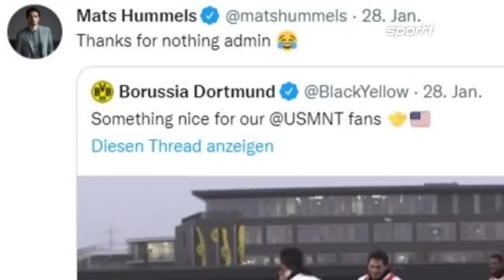FCB-Stadionsprecher hat neuen Job | SPORT1 - DER TAG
Stephan Lehmann hat einen neuen Job. Der Stadionsprecher des FC Bayern bleibt dem Klub erhalten, doch ist künftig für seinen neuen alten Radiosender im Einsatz.